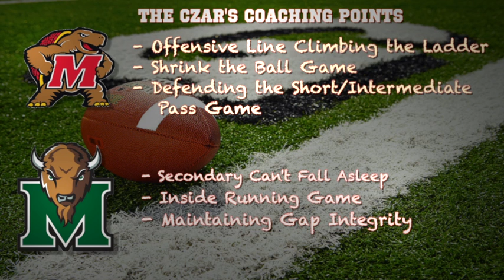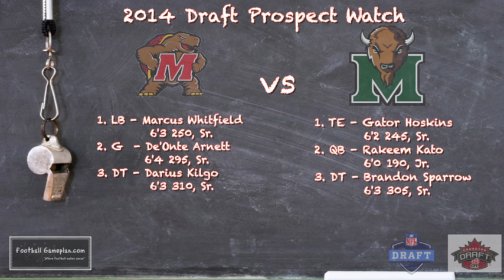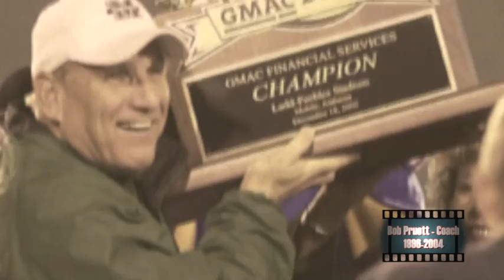Football Gameplan's 2013 Military Bowl Preview - Maryland vs Marshall